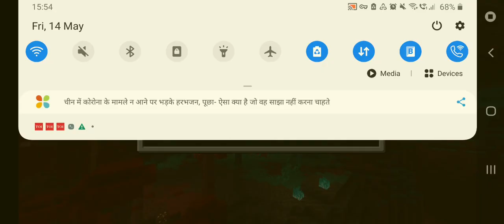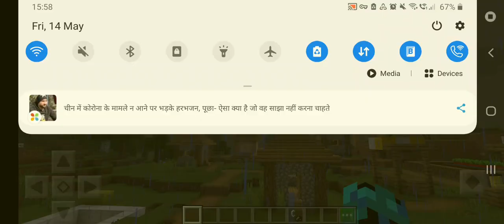latest minecraft apk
minecraft apk video game, free game, enjoy, online games, minecraft trial, pe, pocket edition, beta, latest, version 17, classic, 2020, 2021, recent. solid game. for kids